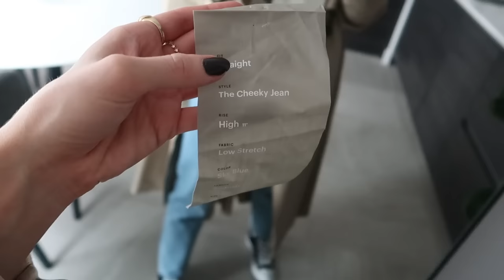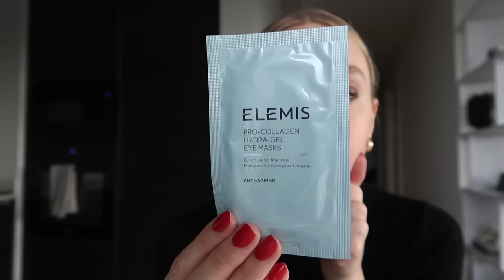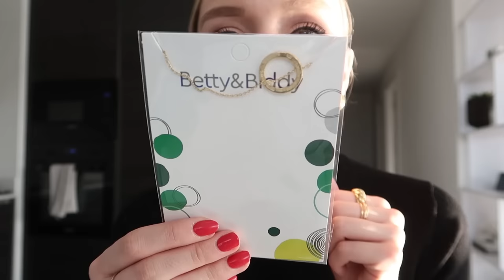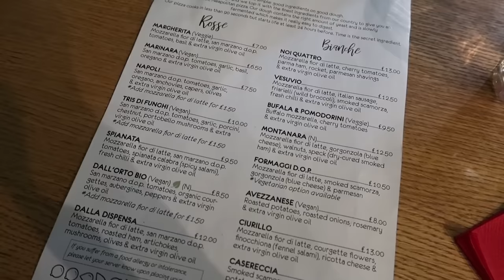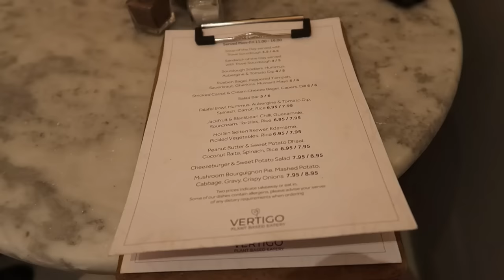WEEKLY VLOG | LYDIA TOMLINSON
PANCAKE MAKING
ELEMIS X GLOSSYBOX EVENT
GIRLS' PIZZA NIGHT

Hope you enjoyed just this chilled, normal week in the life!

PRODUCTS MENTIONED

Seche Vive topcoat

Quay glasses

Leather joggers

Black scarf

Grey knit (S)

Off-white jeans (28)